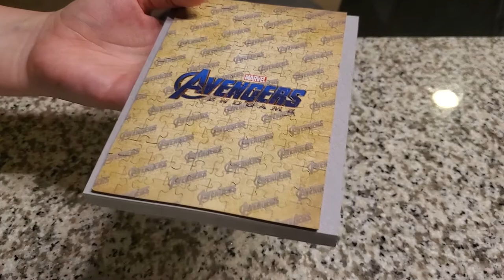Captain Marvel 150pcs | Test Tube Puzzle (Timelapse)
This is a timelapse of me completing the smallest jigsaw puzzle I've seen in person. I found it at a MINISO in Orlando, but I couldn't find it on their website. The closest thing I could find to this online is from aliexpress